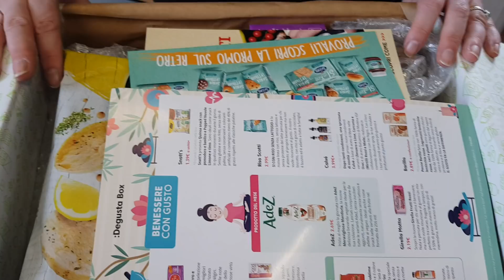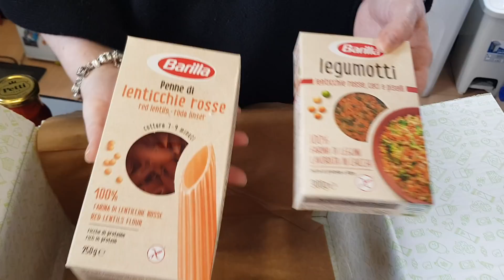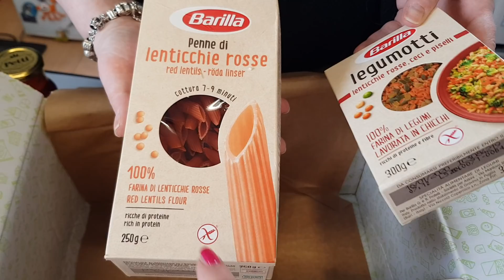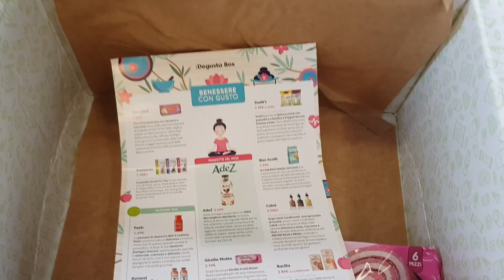Degustabox di Aprile 2019 - codice sconto U8DGT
Codice sconto U 8 D G T
Grazie e buona visione!
Vi lovvoooooooooo, ciaociao Raga ^_^